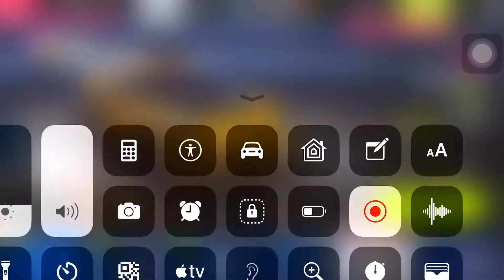Asphalt 9 on IOS Race D class mission.